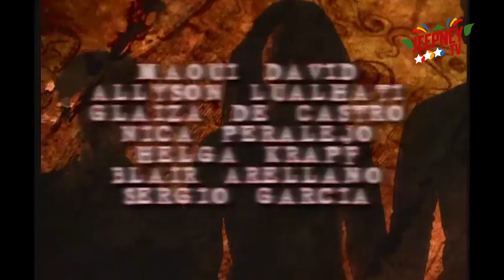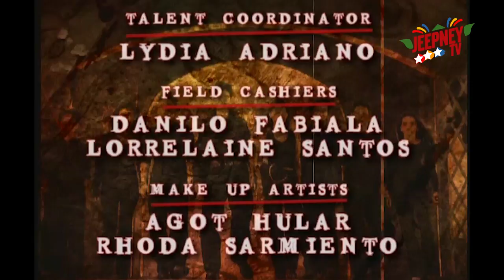Spirits: Full Episode 18 | Jeepney TV